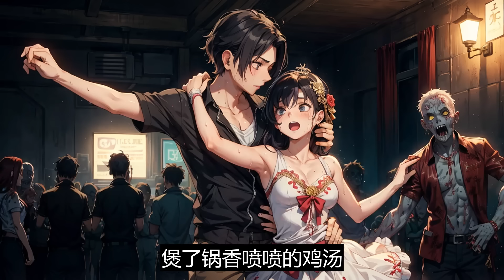《末日宠溺》：丧尸病毒暴发的时候。我正在给全监狱最危险的重刑犯治疗失眠。